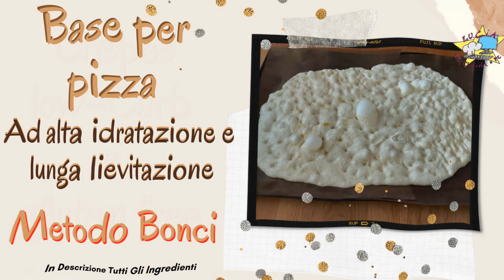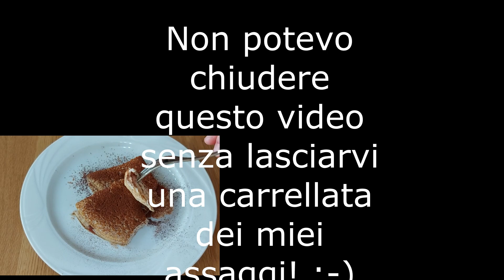il mio anno con voi ilmioannosuyoutube - 2021 tra dolce e salato e non solo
Ho voluto racchiudere in 3 minuti tutto ciò che in questo 2021 ho pubblicato. Riguardando tutti i video mi sono accorta di essere cambiata nei modi di presentarmi e presentarvi i piatti. Una cosa però è rimasta sempre la stessa, il divertimento che provo nel realizzare questi video! E quindi, che dire, vi aspetto nel corso di questo nuovo anno che sta per arrivare per presentarvi tante nuove ricette, tanti nuovi video.
Ovviamente tutte le ricette che vedrete nel video le trovate nel canale. Se non le trovate, chiedete pure, vi aiuterò a trovarle!

Ah, forse non vi ho mai parlato di un neonato canale. è nato a fine estate e mi piacerebbe farlo crescere... quindi, vi invito a visitarlo e se vi piace, ad iscrivervi anche li! Cercate "Fun In Freedom (e compagnia bella), e fatemi sapere che ne pensate!

Grazie a tutti voi che continuate a seguirmi e grazie a tutti coloro che arriveranno nel corso dell' anno.
Buon 2022 a tutti!

PS: Continuo col "BENTORNATI NELLA MIA CUCINA"... o cambio formula di apertura? :-D